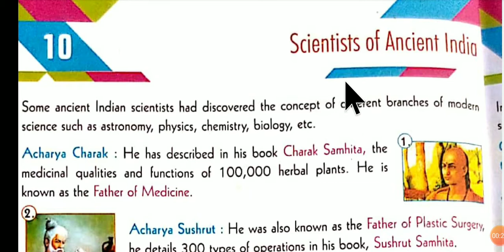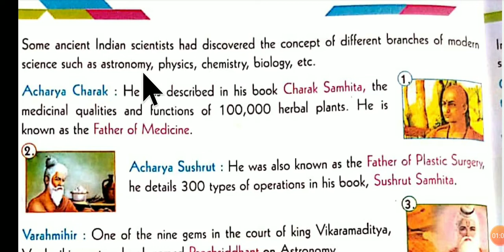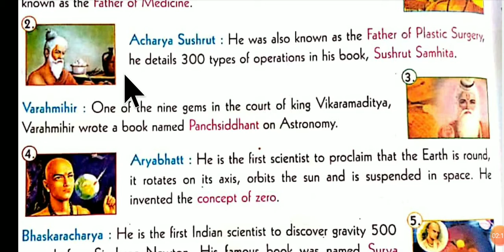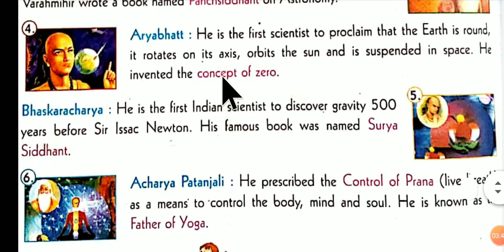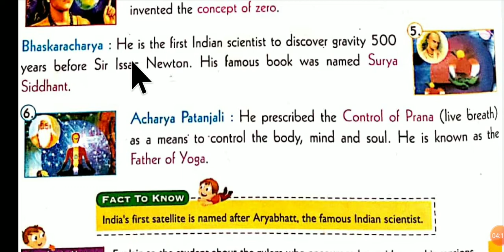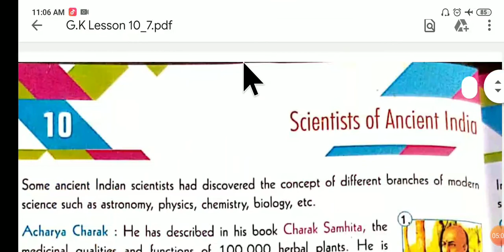Scientists of Ancient India, G. K, Lesson 10, Class 5 by Ms. Jyoti (B.Ed.)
Scientists of Ancient India,#